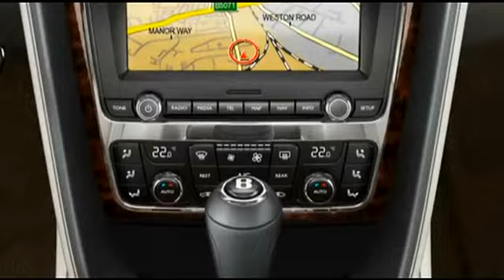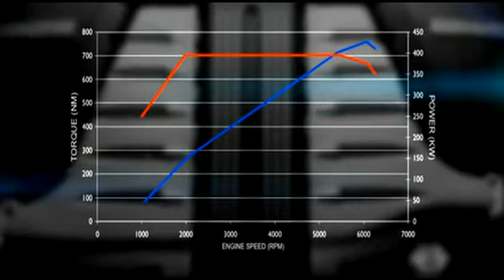تقرير محمد سعد عن سيارة بنتلي Bentley Continental GT